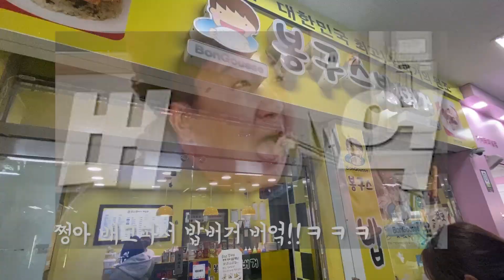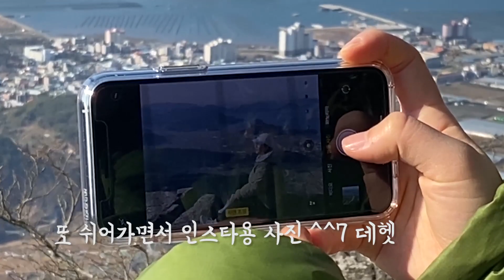경남ㅣ경남백패킹ㅣ거제도ㅣ백패킹 l backpaking l 드론ㅣ환상의뷰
부울경 멤버들과
거제도 박지에 하룻밤 잘쉬고 왔습니다
너무 좋았어요

BGM 민수
"민수는 혼란스럽다"